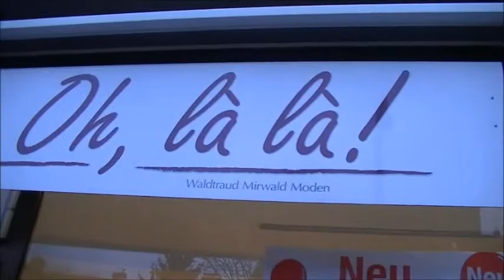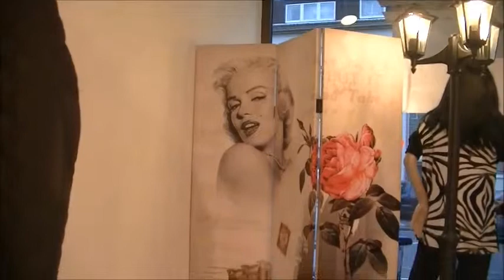Die Einrichtung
Berg-Gladbacherstr.576
51067 Köln

Cassy dark

Wally Mirwald
Hobbit
Cassy Daark